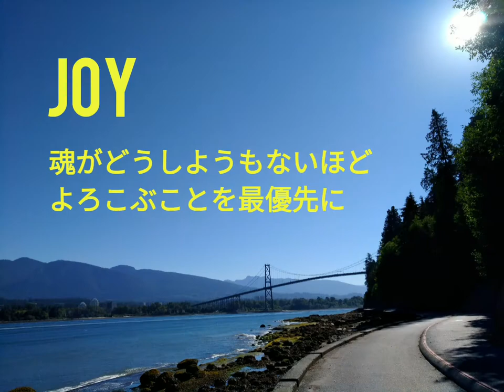からだもこころも魂もよろこぶ、自分だけのライフスタイルを生きる Live My Joy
いつも私の中にある、軸のようなもの。
それは、自分の人生を生きるということです。

自分の魂からの衝動に
ただただ、素直に行動する。

私の観ている世界、そして私が創りたい世界を
動画で表現してみました。

スターシード・ライトワーカーのお仲間の方々に
ご覧いただけたらうれしいです♥